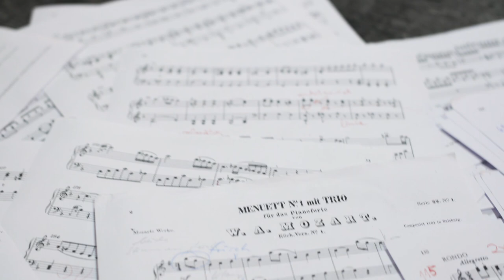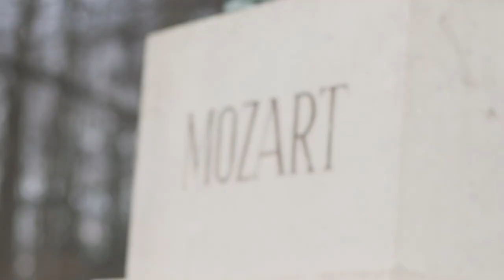Mona Asuka - Mozart Piano Works (Official Trailer)